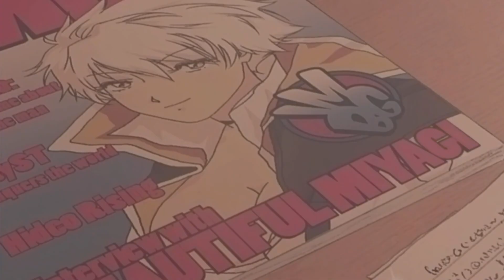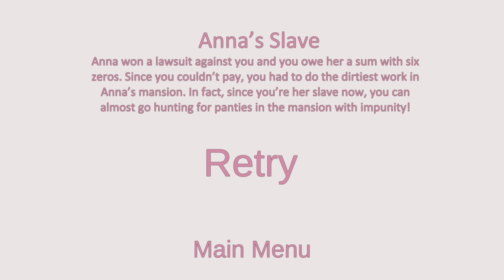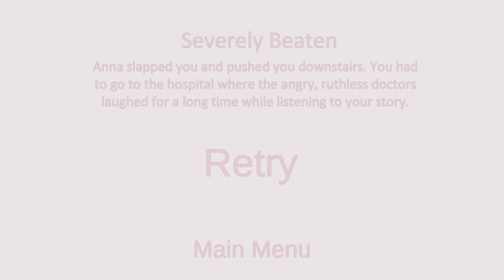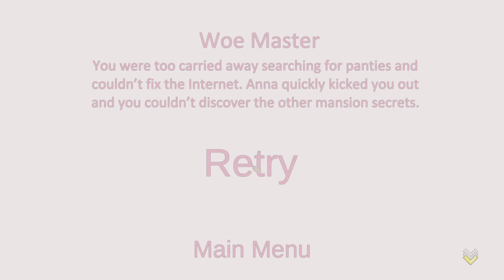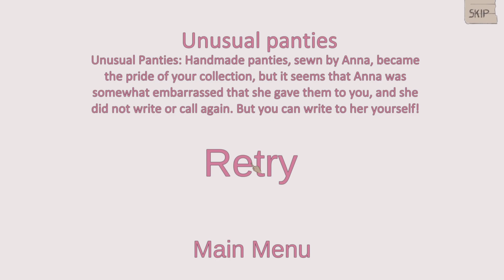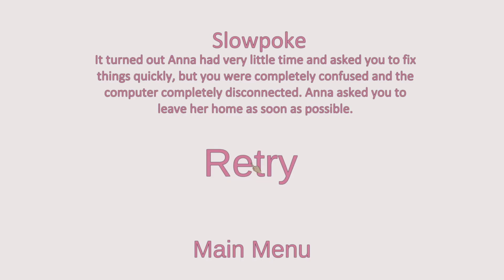"So we have something in common huh"|Pantsu Hunter|Part 3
💗Hey guys welcome to another video I hope you guys did enjoy and if so be sure to leave a like and if this made you laugh or smile be sure to share it with a friend to make them feel better too Don’t forget to subscribe and be nice to people in the comments💓